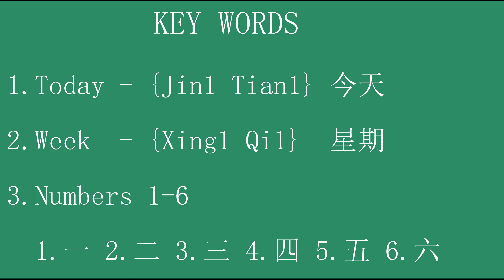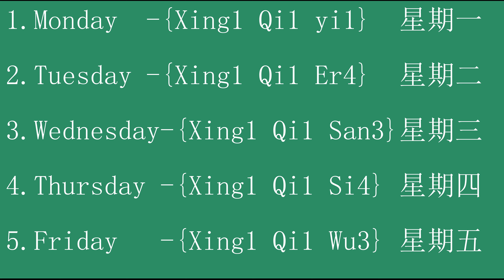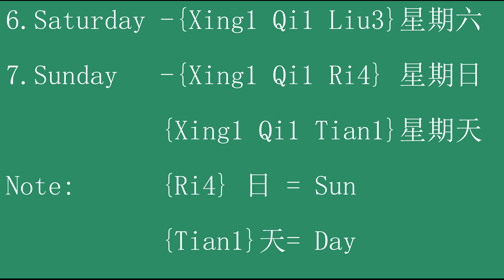CHINESE LESSON 5 DAYS OF THE WEEK